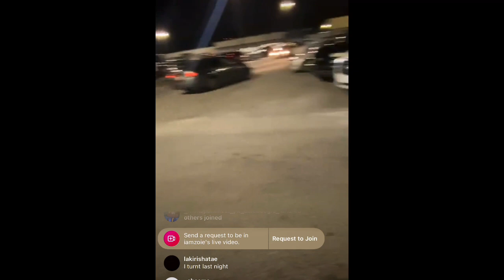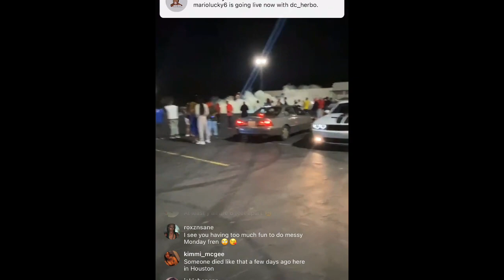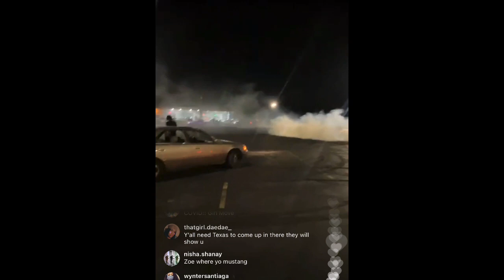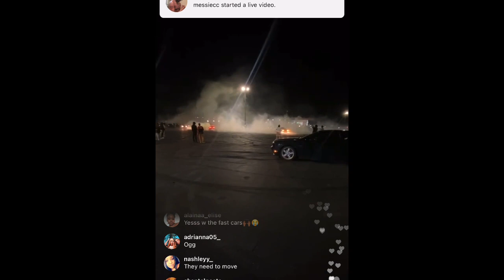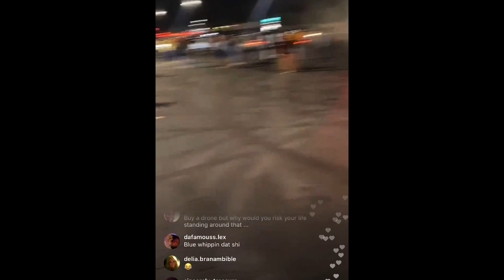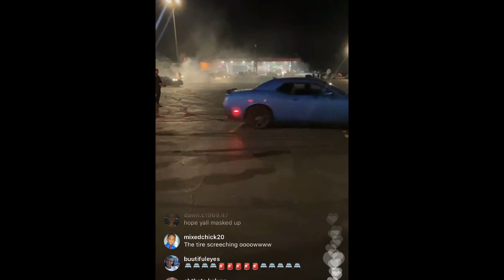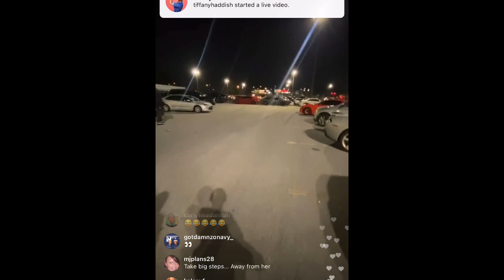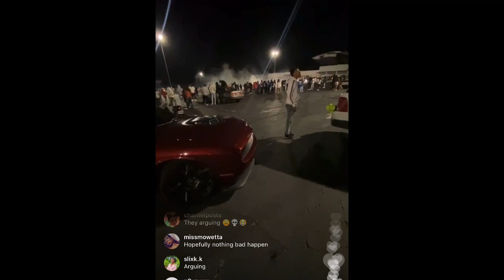IAMZOIE OUT WITH FRIENDS WATCHING CARS RACE (2/28/21)